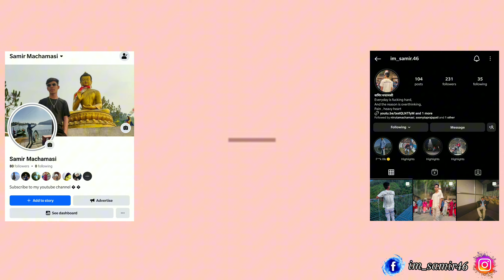Eklai Cycle Ma Dakshinkali Mandir Pugye || 60+km ride in cycle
Hello everyone
Me myself Samir Machamasi from Bhaktapur
In this vlog I'll explore dakshinkali temple and Taudaha Pharping

Dakshinkali Temple is one of the heritage and oldest temple of Pharping. It is located at Pharping. It's junt 20 km from Kathmandu you guys also visit this temple.

Near 2.5k on YouTube let's make it 2500 family

Video : @samirmachamasi3900

I hope next time I will make better than this time

Bye bye 👋